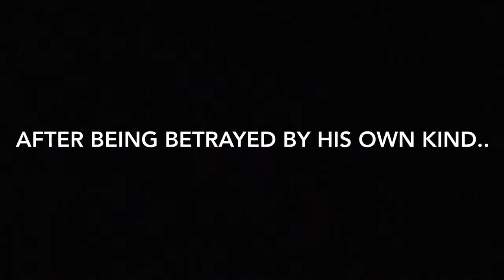Ginger Boi: Trash Wars trailer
I got REALLY bored. And please stop asking me about HL, it’s coming.